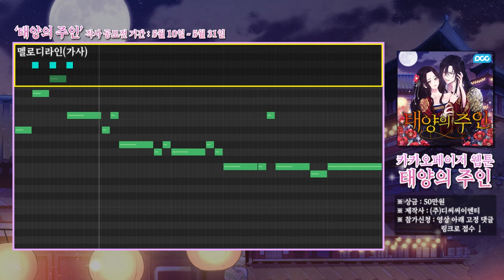[태양의 주인] OST 🎵 작사 공모전ㅣ#웹툰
✅공모 방법
1️⃣  @닐케이 채널 또는 @DCC 채널에 업로드 된 OST 가이드를 확인
2️⃣  노래를 들으며 영상 상단에 멜로디라인(가사 위치)에 맞게 작사
3️⃣  아래 접수 링크로 노래 가사 접수 (~5/31)

📢웹툰 [태양의 주인] 외전 출시 기념, OST 작사 공모전을 시작합니다!
카카오페이지 누적 조회수 3,200만 뷰, 콰이칸 누적 조회수 1.2억 뷰,
카카오페이지 로맨스판타지 웹툰 !
작곡 크리에이터 닐케이, 인기 성우 사문영 노래로 더욱 애절한 OST를 제작합니다.

📢To commemorate the release of the spin-off of the webtoon 'Elixir of the Sun', we are launching an OST lyric writing contest. The webtoon has accumulated 32 million views on KakaoPage and 120 million views on Quaikan, and it is a popular romance-fantasy webcomic. The OST will be composed by the talented creator Neal K, and song by the popular voice actor Sah Moon-yeong, creating an even more poignant soundtrack.

✅ DCCENT 채널을 '구독+좋아요' 해주시면 더 많은 소식을 만나실 수 있습니다